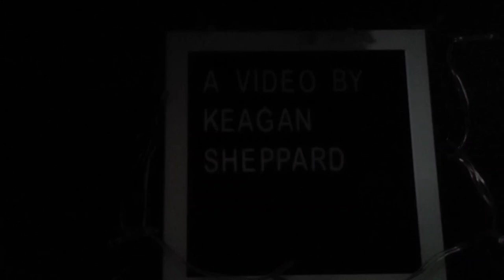Thanksgiving (2023) & 12 Angry Men (1957) | Keagan's Movie Reviews: S5 Ep37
Movie 1: Thanksgiving

Genre: Horror, Mystery, Thriller

Cast: Patrick Dempsey, Ty Olson, Gina Gershon, Lynne Griffin, Karen Cliche, Nell Verlaque, Addison Rae, Gabriel Davenport, and Rick Hoffman

Written by: Jeff Rendal & Eli Roth

Directed by: Eli Roth

Distributor: Tri Star Pictures, Spyglass Entertainment

MPAA Rating: R for Strong Bloody Horror Violence and Gore, Pervasive Language and Some Sexual Material

Canadian Rating: 18A

Running Time: 106 Minutes

Rating On IMDB: 7.1 Out Of 10

Movie 2: "12 Angry Men"

Cast: Henry Fonda, Lee J. Cobb, Martin Balsam, John Fiedler, E.G. Marshall, Jack Klugman, Edward Binns, Jack Warden, Joseph Sweeney, Ed Begley, George Voskovec, Robert Webber,

Written by: Reginald Rose

Directed by: Sidney Lumet

Distributor: United Artists

Rating: Not Rated

Canadian Rating: PG

Running Time: 96 Minutes

Rating On IMDB: 9 Out Of 10